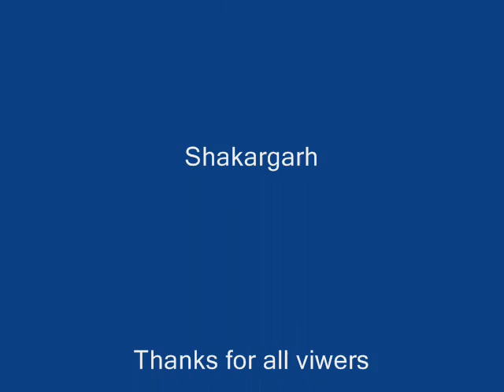SHAKARGARH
THANKS FOR ALL VIWERS.  FROM FAISAL , MALIK RAHAT, ASRAR GUJAR, IMRAN KHAN, NOMI GHUMANN.